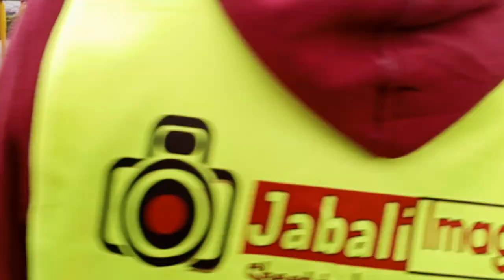EVER AMUSING WEDDING 💒